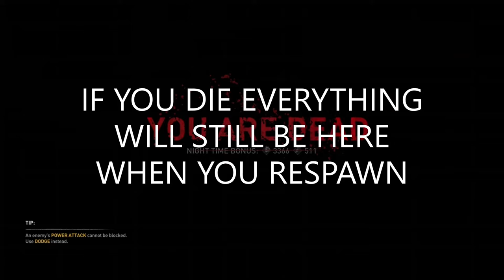Get 3000+ Mutation Samples with this Farm in Dying Light 2